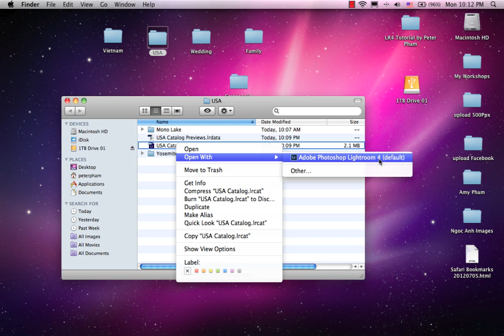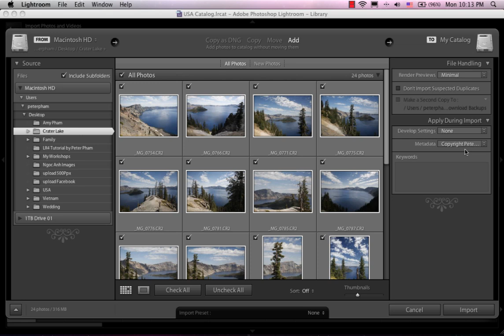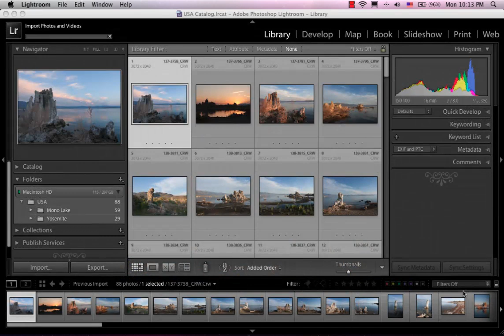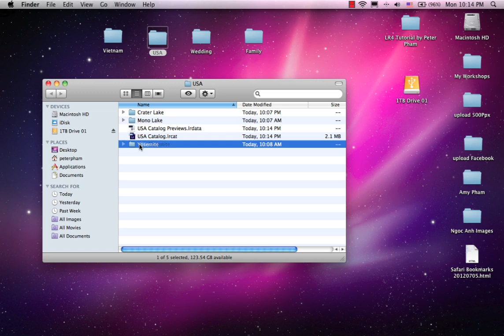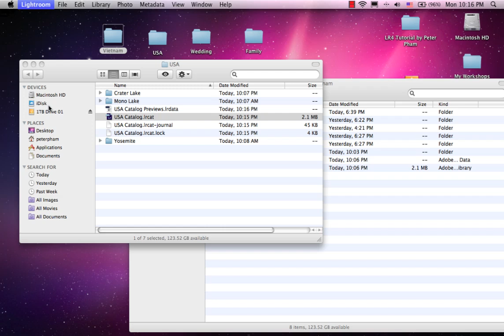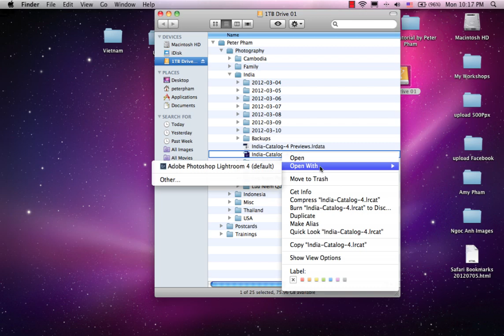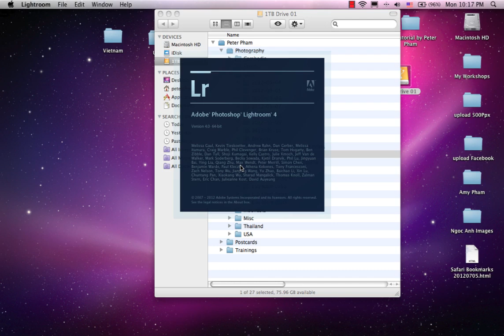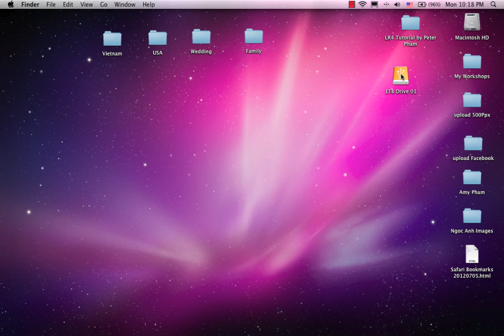Học Lightroom 4 - 008 Quàn lý ảnh và dùng ổ cứng rời